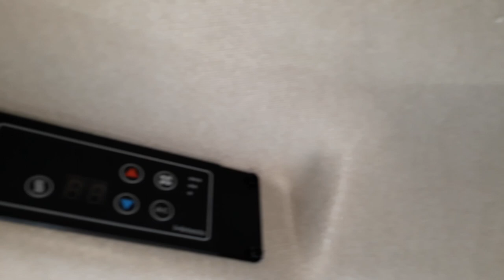traktor Basak 2110s nova masina